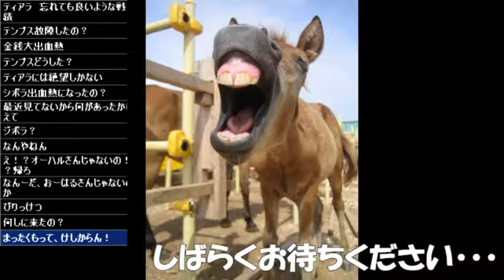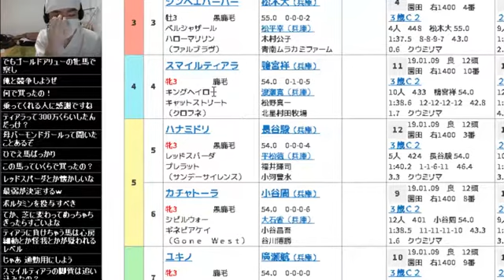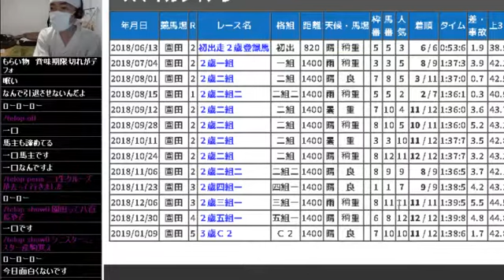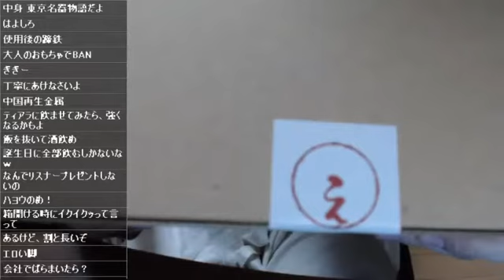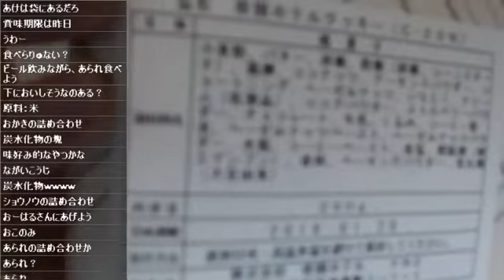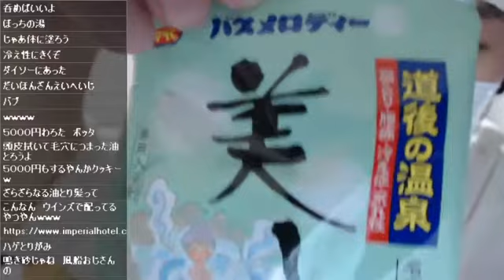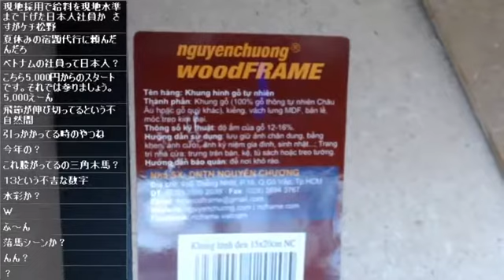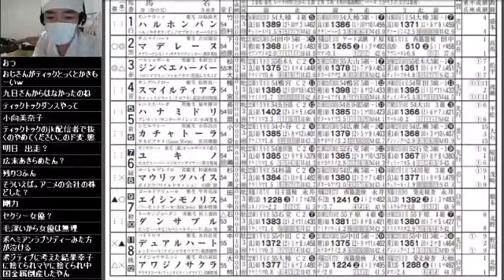【リアル馬主】無職の地方競馬【各馬出走中】2019/01/23